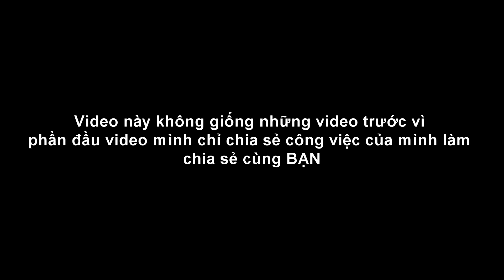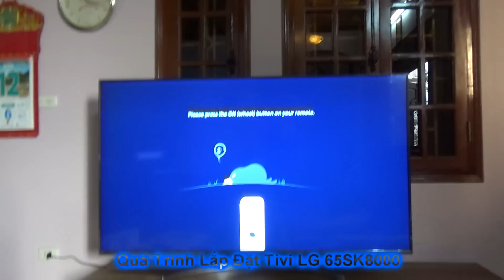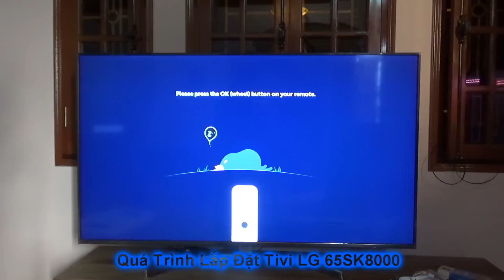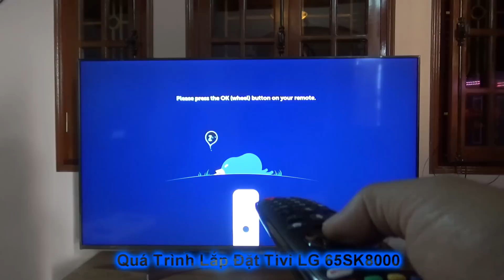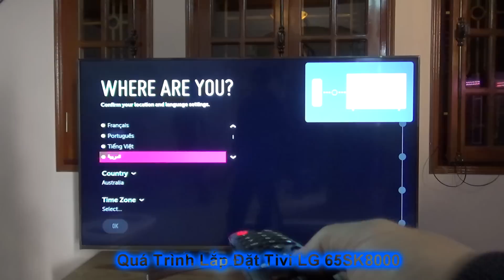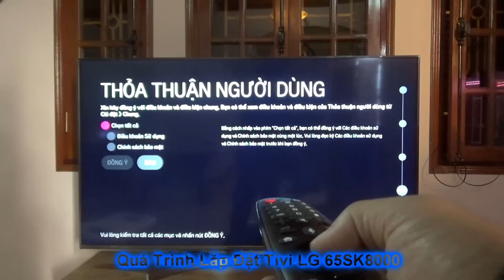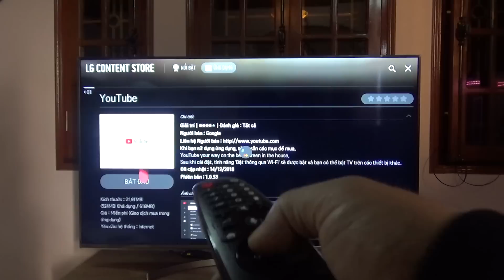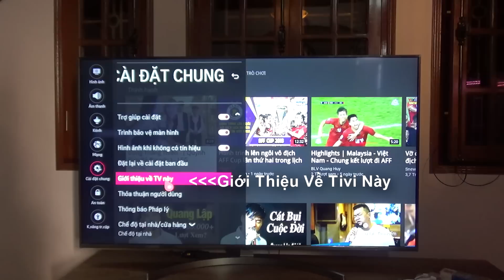Đi Lắp Đặt Tivi LG 65inch 65SK8000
đây là công việc mình làm khi lắp đặt 1 chiếc tivi muốn chia sẻ đến bạn
Hướng dẫn Bạn  lắp đặt sử dụng các sản phẩm điện máy